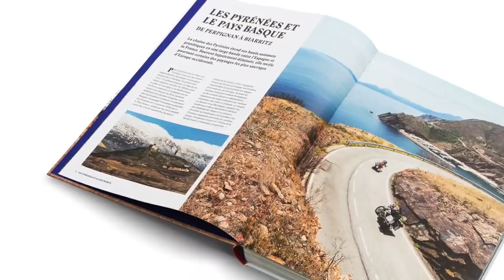Le pire défaut de H. | Stéphane Edouard